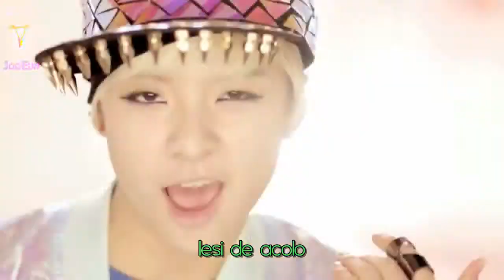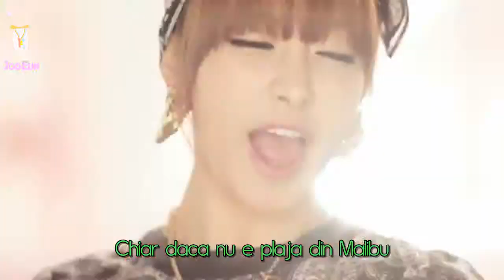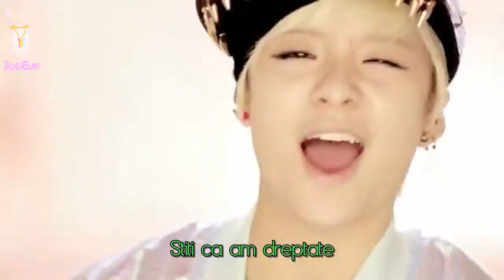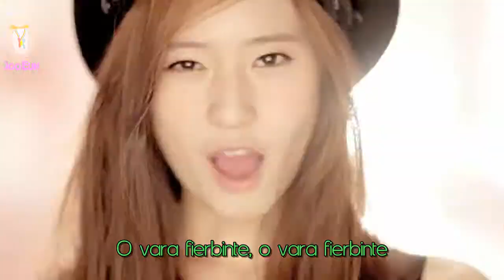F(x) - Hot Summer with Romanian subs